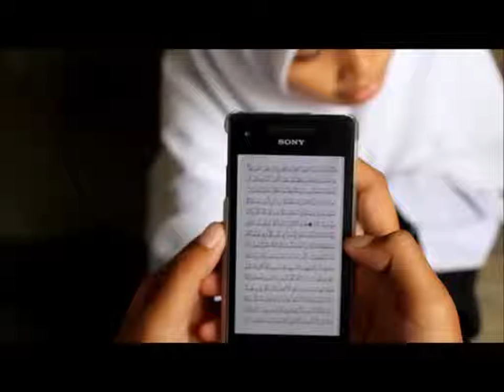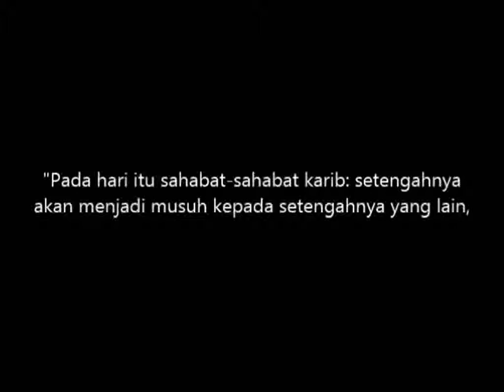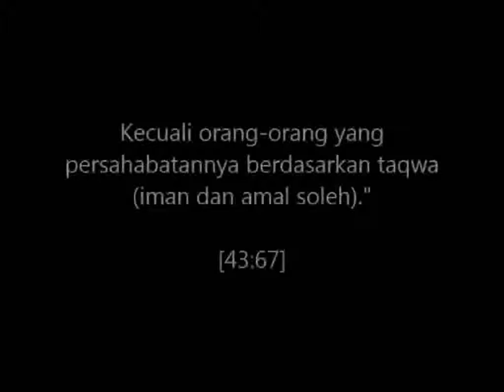Hijrah 2.0: Ramadhan aku datang, Jahiliah aku terbang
kumpulan banat I
Ramadhan aku datang, Jahiliah aku terbang